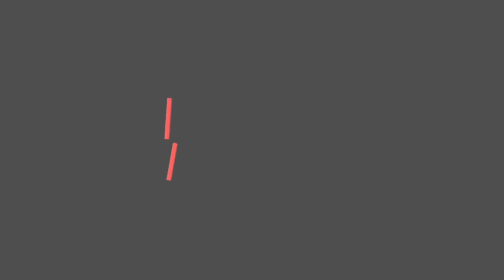Lasagna without oven | how to make lasagna | بغیر اوون کےبہترین لازانیا بنایں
In this video I will show the recipe of lasagne on stove without using oven. This recipe is very easy to make. I hope you will like it.

lasagna without oven
lasagna
how to make lasagna
lasagna recipe
lasagne without oven
lasagna recipe without oven
lasagne
lasagne recipe
no bake lasagna
without oven lasagna
bread lasagna without oven
how to make lasagna without oven
easy bread lasagna without oven
how to maka lasagna without oven
no oven lasagna
how to make lasagna at home without oven
easy lasagna recipe
lasagna without lasagna sheets
easy lasagna
chicken lasagna